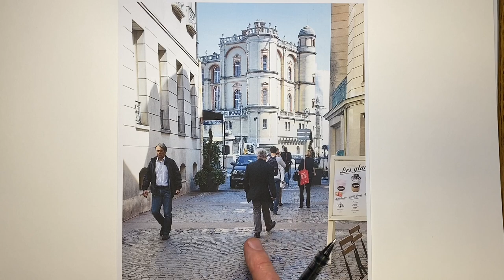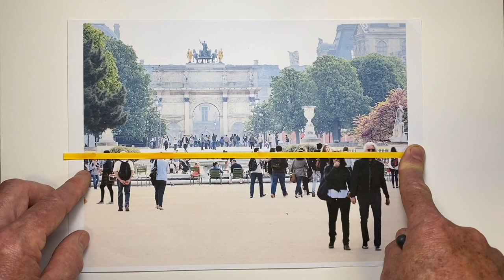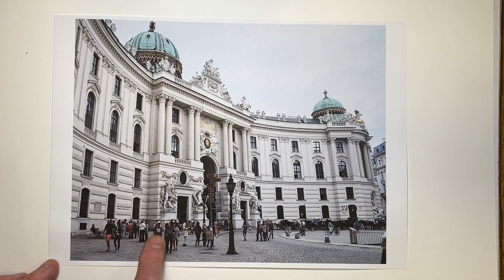Easy Figures for Drawing Streetscapes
Drawing figures can feel really difficult when our experience and interest is drawing architecture.  Yet streetscapes and buildings without people can often look lifeless and empty.  In this video Stephen explains his way of thinking of as he draws figures in  support-act roles to the architecture which is invariably the star of the drawing.  His approach has enabled him to go from avoiding drawing people (or cars) in his streets, to creating full and real streetscapes